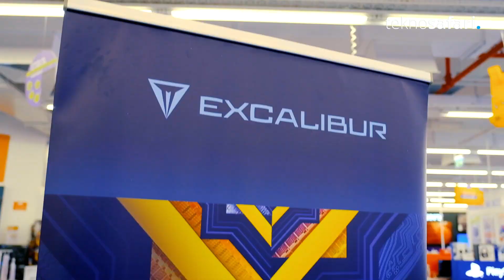Teknosa'da Casper Bilgisayar Topladık! | Intel & Casper İş Birliği ile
"Teknosa'da Casper Bilgisayar Topladık!" videosuyla karşınızdayız. Yeni videomuzda, kendi ihtiyaçlarımıza uygun bir Casper Nirvana X500 almak için Teknosa mağazasını ziyaret ediyoruz ve ürün sorumlusu ile birlikte cihazı konfigüre ediyoruz. Daha sonra ofisimize gönderilen dizüstü bilgisayarı kutusundan çıkararak Tekno Safari takipçileri için özelliklerini anlatıyoruz.

Bu aşamadan sonra kişiselleştirilen cihaz, 3 iş günü içerisinde kullanıcıların belirttiği adrese ya da mağazalara gönderiliyor. Bu sayede tüketiciler, ToplamaBilgisayar risklerinden kaçınarak muhtemel parça uyumsuzluğu ve satın alma sonrası garanti problemleri ile uğraşmak durumunda kalmıyor.

Ayrıca Casper Nirvana X500 dizüstü bilgisayar modeli ve öne çıkan özellikleri ile ilgili sorularınızı yorumlarda bizimle paylaşabilirsiniz.